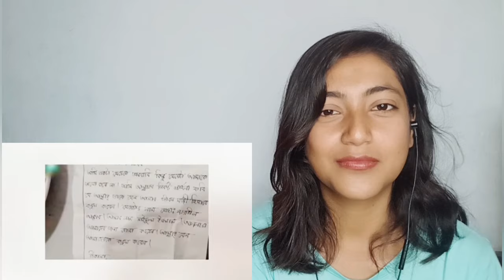Indian Girl Reacts On || অস্থির বাঙালি #১৭০ Osthir Bengali Funny Video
Credit - Funny Facts